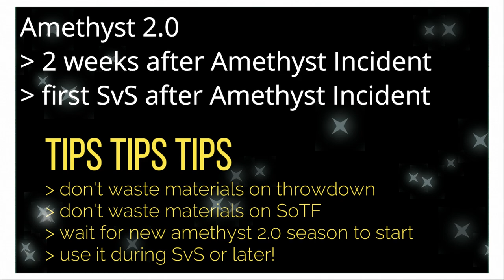Amethyst 2.0¦ Wall Destroyer¦ Lab Tips & Tricks¦ State of Survival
When is Amethyst 2.0?
Tips Tips Tips - Upgrade your lab the right way & Unlock your Wall Destroyer Now!
Everything you need to know about the Amethyst 2.0
Watch until the end to unlock the 3 mega tips - for success in World Event Season 5